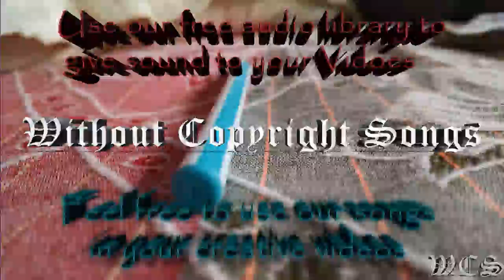Cartoon C U Again feat Mikk Mäe Cartoon vs Futuristik VIP WCS Release